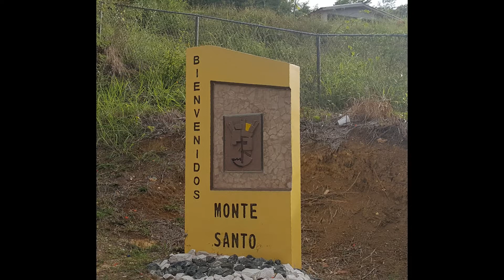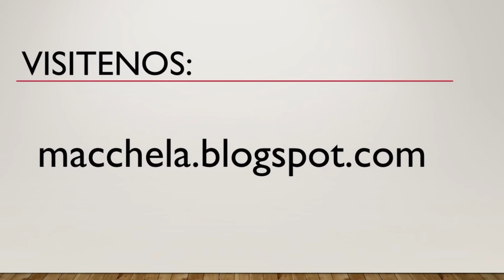PUBLICADO AÑO 2017: PEÑUELAS - MONTE SANTO - PUERTO RICO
NO DISPONIBLE! -

NO HAY OTRA IGUAL!!! Entre el campo y la ciudad.
Espaciosa y con una vista espectacular, como usted lo soñó!!! Propiedad en el tope de la montaña con 2,830 m/c (más de media cuerda de terreno), de 2 niveles, 3 dormitorios, 3 baños (2 en el segundo nivel y 1 en el primer nivel), área de sala, comedor, cocina, laundry con storage ubicado en el primer nivel, marquesina doble y extendida para múltiples automóviles.  Además la propiedad incluye calentador solar, 3 aires acondicionados, cisterna con motor y tormenteras. Ubicada a 2 minutos aproximados de la carrera 132 (carrera de Peñuelas a Ponce).  No pierdas esta única oportunidad! Dudas en como adquirir su propiedad? No se preocupe, le podemos orientar! Mac Chela Real Estate, Tu Nueva Opción!!! (Lic. C-12054)

Para regresar a nuestro canal de video pulse nuestro logo/nombre.

Para más información de esta y otras propiedades incluyendo su precio, porfavor visítenos en macchela.blogspot.com

Propiedad sujeta a disponibilidad, para conocer nuestro inventario de propiedades visítenos Álbum de foto y video (si aplica) es para propósito informativo y/o descriptivo y/o comparativo y no necesariamente constituye nuestro inventario disponible o actualizado, para ver nuestro inventario actualizado/disponible visítenos Contáctenos al para detalles.  Mac Chela Real Estate es Tu Nueva Opción!!! (Lic. C-12054)

y a su vez apóyanos con un LIKE!